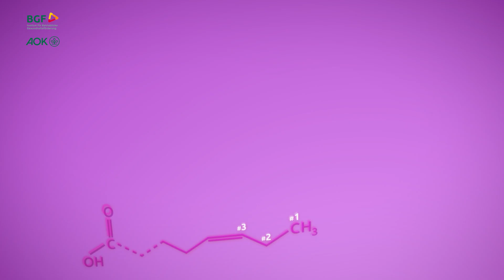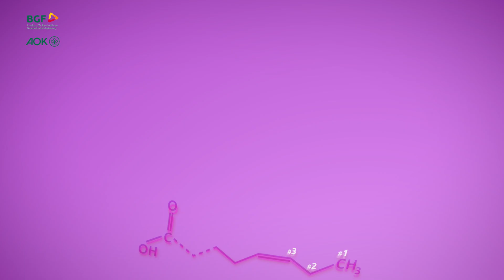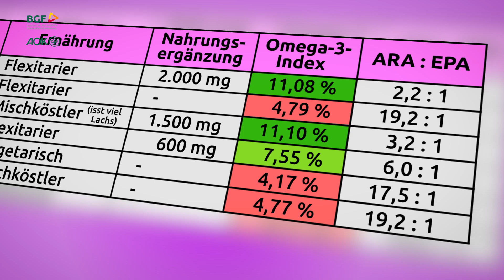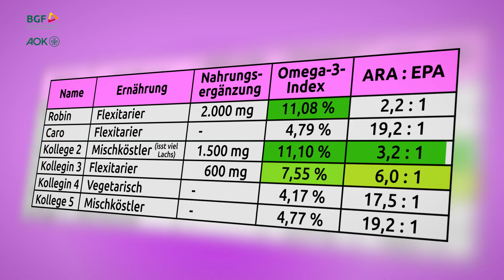Omega-3: Wirkung, Fakten & Risiken – wissenschaftlich geprüft | BGF-Expertentalk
Omega-3-Fettsäuren gelten als Multitalente: Sie unterstützen dein Herz, dein Gehirn und wirken entzündungshemmend. Aber: Viele nehmen zu wenig – oder zu viel – oder das Falsche.

In diesem Video bekommst du wissenschaftlich geprüfte Fakten:
✅ Was Omega-3 wirklich im Körper macht
✅ ALA, EPA und DHA. Was ist das und wie wirken diese Fettsäuren
✅ Woran du einen Omega-3-Mangel erkennst
✅ Wie ein Omega-3-Test funktioniert – selbst oder beim Arzt
✅ Fisch, Algenöl, Leinöl: Die besten Quellen für ALA, EPA und DHA
✅ Welche Öle problematisch sind & was Omega-6 damit zu tun hat
✅ Wann Fischöl-Kapseln sinnvoll sind – und wann nicht
✅ Was du über Dosierung und mögliche Risiken wissen musst

Alles ohne Hype, klar und verständlich – für deine Gesundheit und Leistungsfähigkeit.

Kapitel:
00:00-00:47 Was ist Omega‑3 – und warum ist es wichtig?
00:47-02:02 So wirkt Omega‑3 im Körper
02:02-03:18 Omega‑6 & das richtige Verhältnis
03:18-04:29 Wie prüfst du deinen Omega‑3‑Wert?
04:29-05:19 Unser Teamtest: Praxisbeispiel
05:19-07:35 Wie deckst du deinen Bedarf?
07:27-07:51 Fazit: Lohnt sich Omega-3?